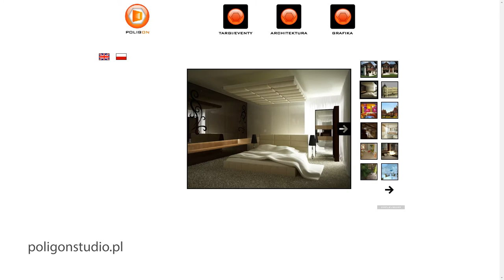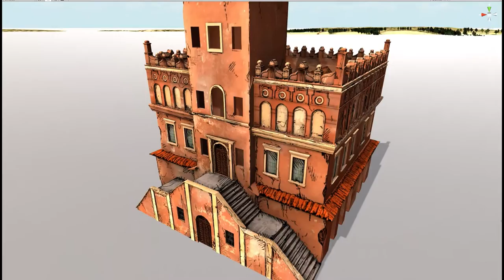Robert Miedziocha - Portret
Film prezentujący sylwetkę Roberta Miedziochy, absolwenta kierunku Malarstwo na Wydziale Artystycznym UMCS w Lublinie.
Robert jest artystą 3D, współzałożycielem Poligonstudio